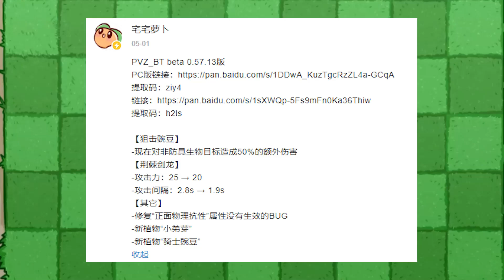植物大战僵尸：新植物终于来了！小种子的逆袭！